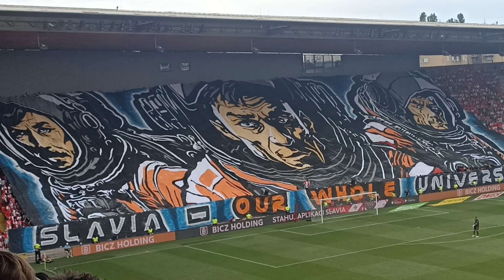SK Slavia Praha vs. SG Dynamo Dresden, 16. Juli 2023, Pyro+Support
Support und Pyroshow von Slavia und Dynamo. Gute Stimmung von beiden Seiten.